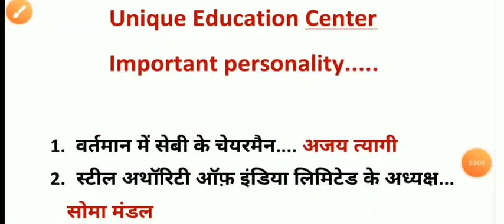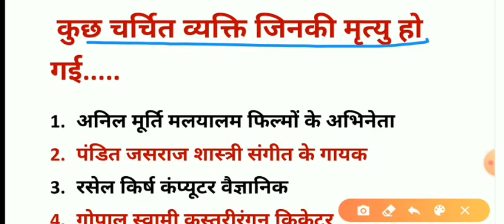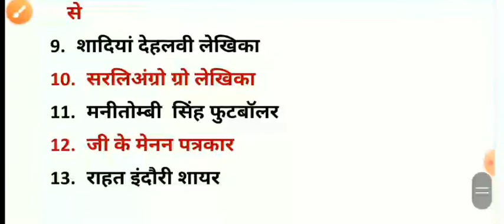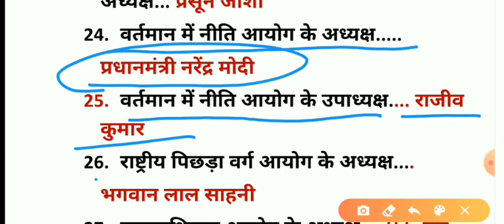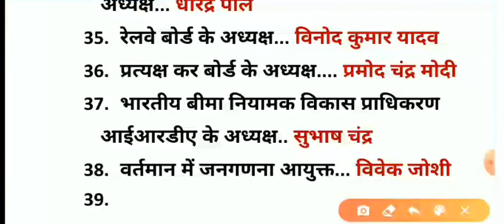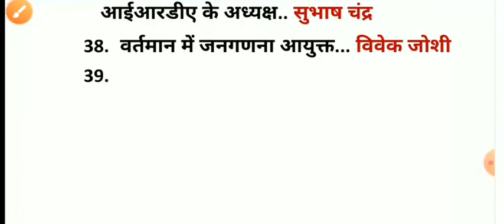वर्तमान मे कौन क्या है / bhart me kaun kya hai /नई नियुक्ति 2020.unique education center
वर्तमान मे हुवी नई नियुक्ति
भारत मे कौन किस पद पर है
महत्वपूर्ण ब्यक्ति.
महत्वपूर्ण पद
वर्तमान मे कौन क्या है ट्रिक
भारत मे कौन क्या है ट्रिक
भारत मे नियुक्ति 2020
वर्तमान मे कौन क्या है, pdf
भारत मे कौन क्या है pdf
r. o.  current affairs
Unique education center me aapka swagt hai.es smay physics test series chl rhi hai. aur biology ki test series chl rhi hai aap bhi test de skte hai. aur apni taiyri ko jan skte hai.
india forest report 2019
india forest report 2020
भारत मे वन
भारत मे फारेस्ट

इसके साथ ही इस चैनल पर भूगोल का टेस्ट भी सुरु है

eske alawa anya subject ke bhi test series chl rhi hai aap unhe bhi join kr skte hai.

biology ke bhi test chl rhe hai.

aap chanal pr jakr trst de skte hai.

yha pr ssc bank railway tet ctet upp vdo pcs ke liye bbi vdo uplbdh kraye jaa rhe hai jo aapki taiyari me mahatvpurn bhumika nibha skta hai.

kisi bhi prakar ke question ke liye aap coment box me puchh skte h
history test
history question
history question answer important
history important question
itihas question
itihas question answer

ssc.
bank
railway
upp
lower pcs.
tet
ctet
ntsc
science gk.
science gs
juneral science
gk question
gk question answer
gk question

...physics test
corona update
corona question
corona question answer

economic survey
economic survey 2020
economic survey r.o.

भारत भूगोल
विश्व भूगोल
geography test
indian geography
important index
most important index
mahtvpurn suchkank

world geography
most important geography test series.
important geography test.
bank biology question
railway biology question
itihas ke mahtvpurn question
history gk
history gs
important history question answer.
ssc history
cgl history
upp history
polity test
ssc polity question
ssc polity question answer
upsc polity question
pcs polity question
impotent polity question answer
gram sbha
gramin jivan
gram pradhan
pnchayt
jila pnchayt
chhetra pnchayt
कुछ महत्वपूर्ण ऐतिहासिक इमारतें
historical place
historical place in india
historical place in hindi
historical place in karnataka
historical place in telgu
historical place in tmilnadu
historical place in delhi
up jansnkhya
up jngdna
up census
up sachhrta
up important question
up question answer
up janganna 2011 hindi
up jnganna exampur

upp gs
upp gk
upp history
upp science
upp important gs question
upp important question
current affairs
only current affairs
ro current affairs
samiksha adhikari current after
current affairs
only current affairs question